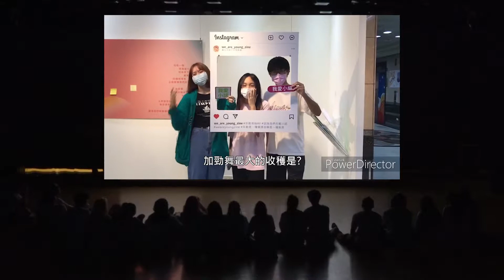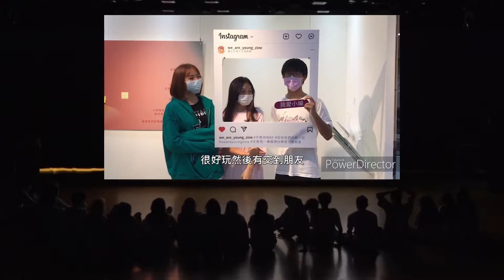感性時間 | 2022｜Reminiscent 27 和平勁舞成果發表